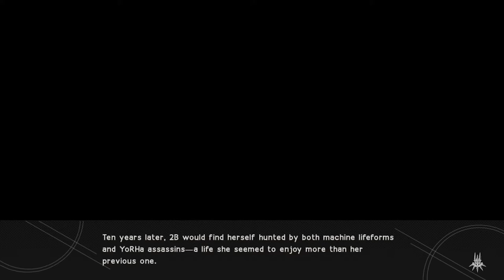NieR Automata - Ending L